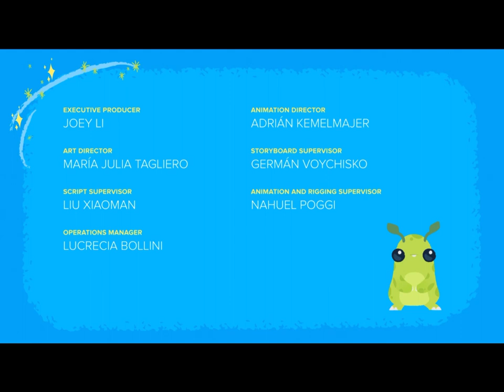Tan Ling's Animated Screenplay: Baseball Jacket